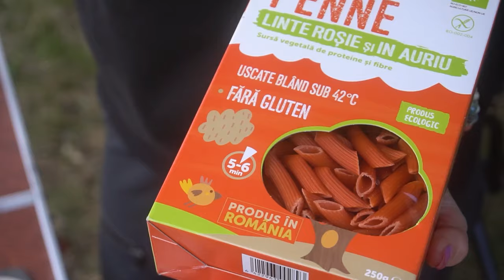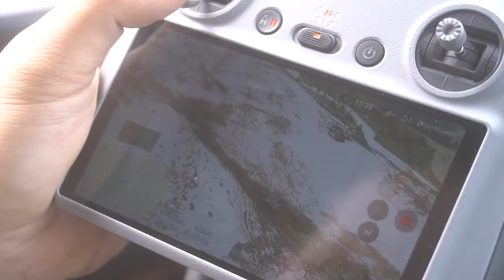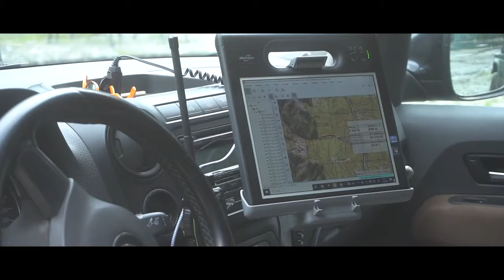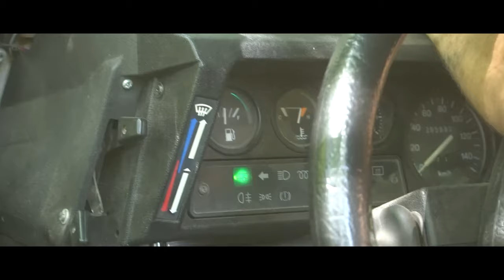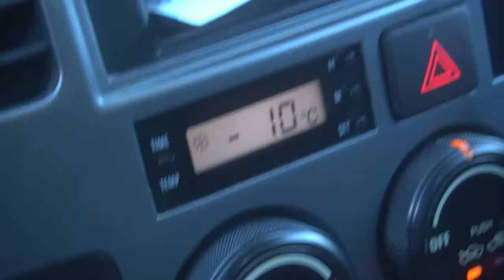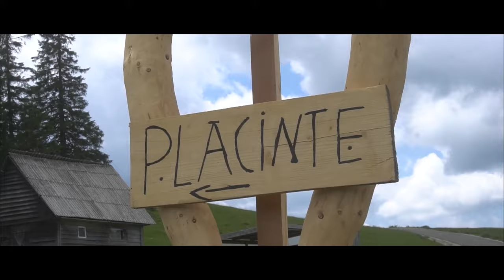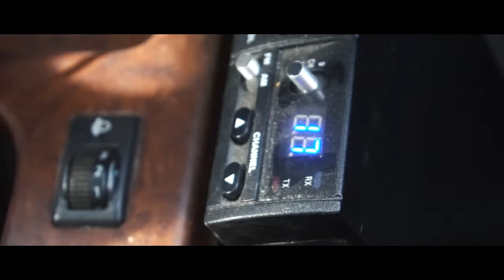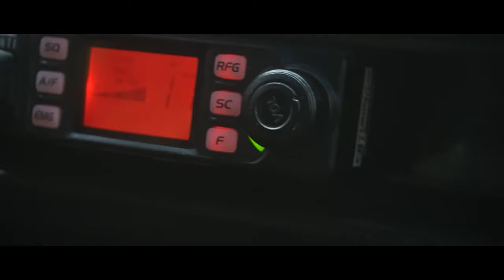Overlanding Romania Camping Overnight All Trips Patrol Hyundai Jeep Land Rover Kia Mitsubishi Duster